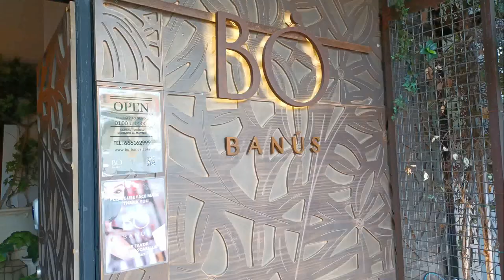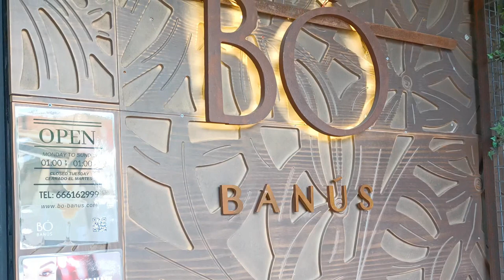Restaurante Bó banús Av José Banús, 29660 Marbella, Málaga-Av José Banús, 29660 Marbella, Málaga